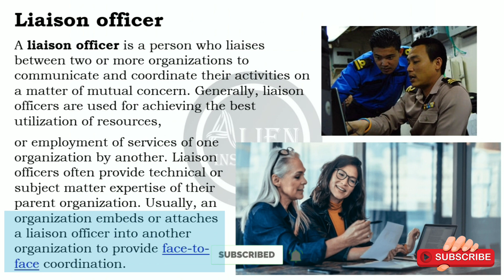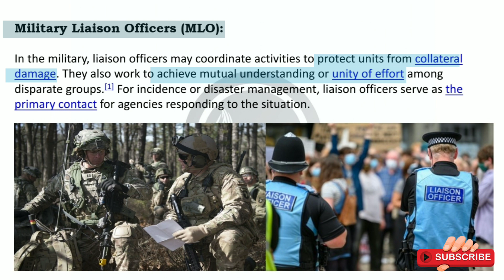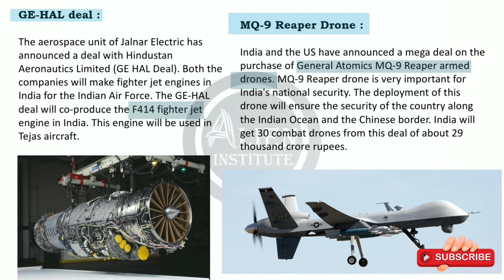India Defence Cooperation : India to place Liaison Officers in US Commands | UPSC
India Defence Cooperation : India to place Liaison Officers in US Commands | UPSC | World Affairs